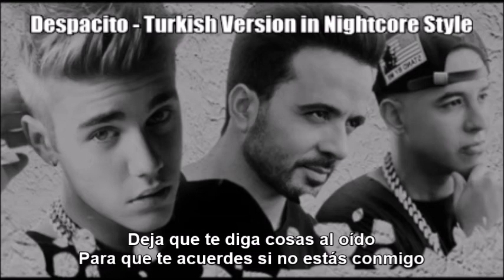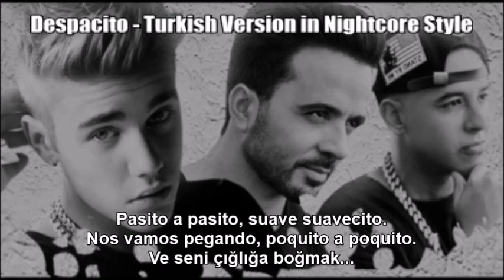Turkish Version of Luis Fonsi's "Despacito" by Efe Burak (Nightcore Style With Lyrics)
Here is a Turkish version of the Luis Fonsi single "Despacito" that I edited in Audacity to sound like in Nightcore style. See the original at normal speed by its original cover singer, Efe Burak,

TAGS INCLUDED: Turkish, Despacito, Luis Fonsi, Nightcore, Lyrics